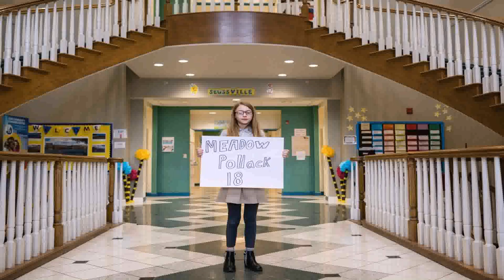House Floor Plans Qld